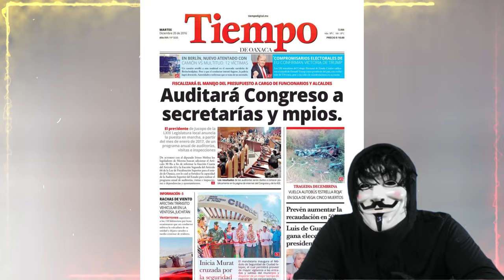Impactante Recaudación! La Campaña de Trump Alcanza $53 Millones en 24 Horas Tras el Veredicto de Ma